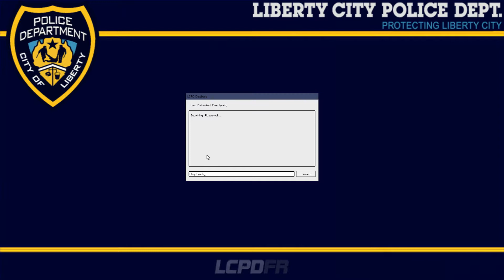GTA IV: LCPDFR #036 - ANPR (German/Deutsch) [HD]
G A M E   I N F O

U N T E R S T Ü T Z U N G

➤Unterstützt mich indem Ihr einfach über diesen Link bei Amazon